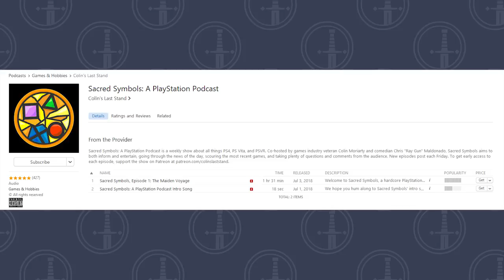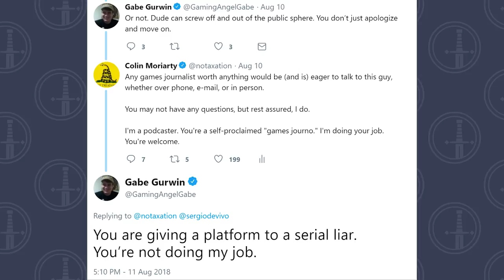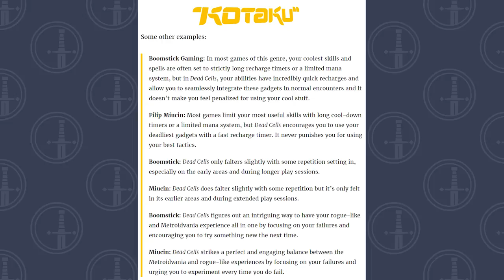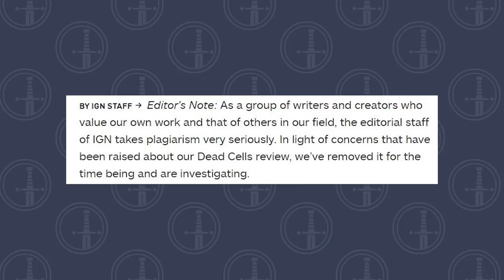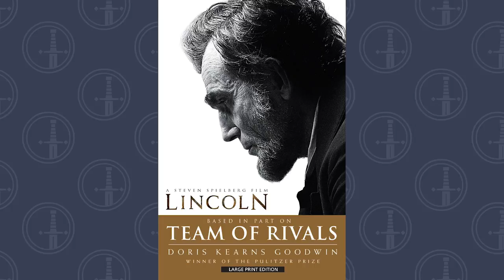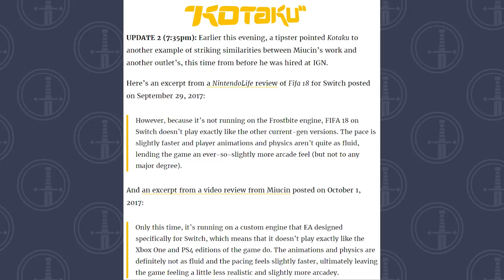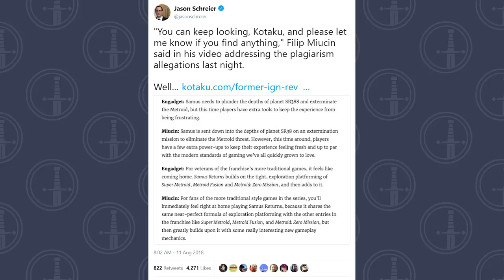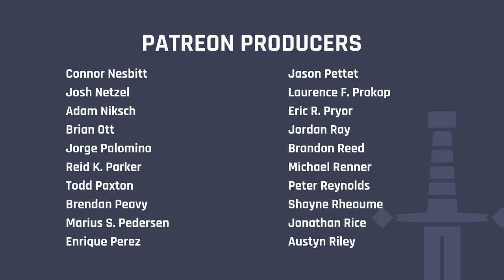The IGN Plagiarism Fiasco -- CLS Side Quest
Watching the professional destruction of someone is never comfortable and never easy. But if you tilt your head just so, and look at things through a certain lens, terrible situations can often be instructive. The Filip Miucin-IGN fiasco that engulfed games media over the last week taught us that while one person’s selfishness and laziness is a story in and of itself, it’s the potential collateral damage -- and all of the innocent people caught up in it -- that matter most.

Listen to Sacred Symbols, CLS' PlayStation podcast (also available on podcast services and here on YouTube)

Still imagery via a licensed Shutterstock account, using works from the following artists an photographers: fotografos, MicroOne, Roman Samborskyi, Romolo Tavani, Suzanne Tucker, and Vilmos Varga.

Additional imagery was garnered from the following sources: Amazon, Batman News, Nintendo Enthusiast, Twitter, Wikia, and YouTube.